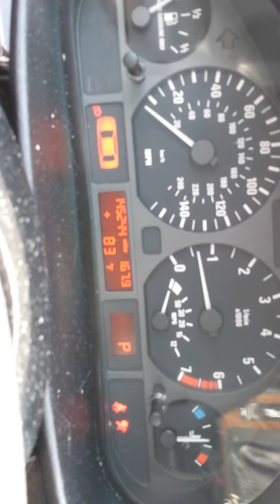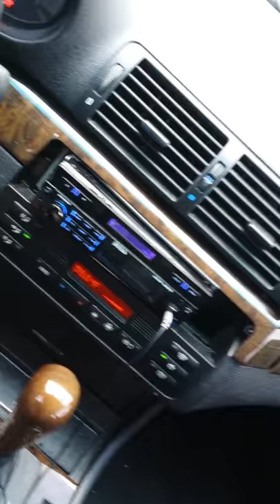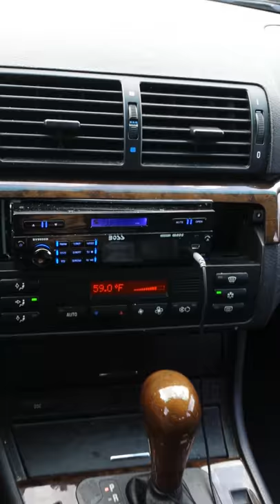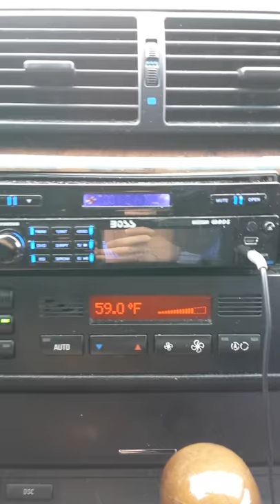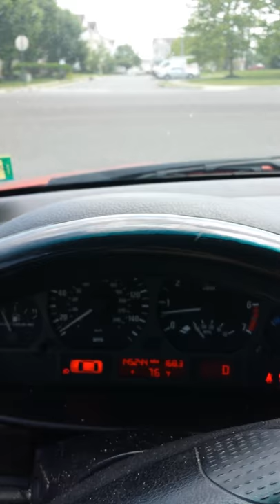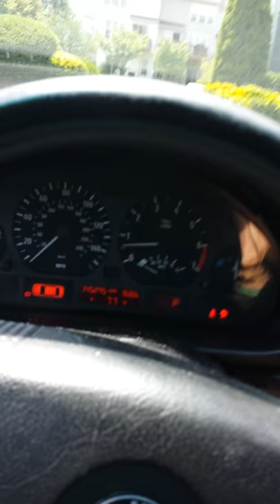2001 BMW 325i For Sale-$6000